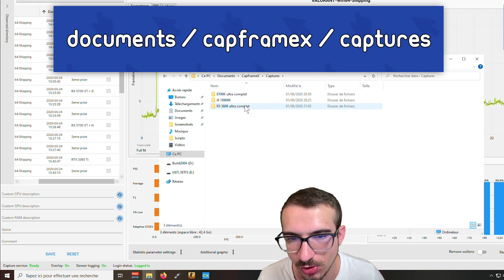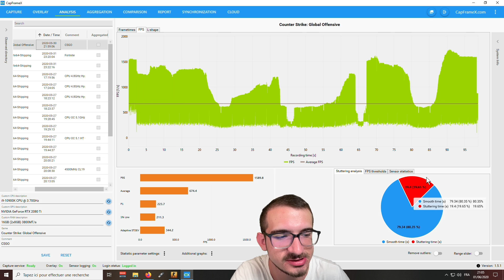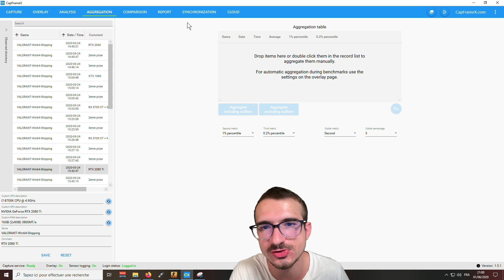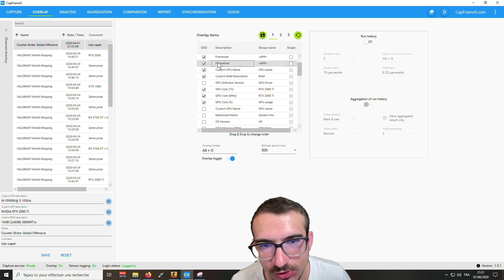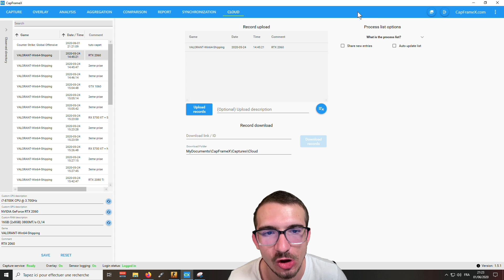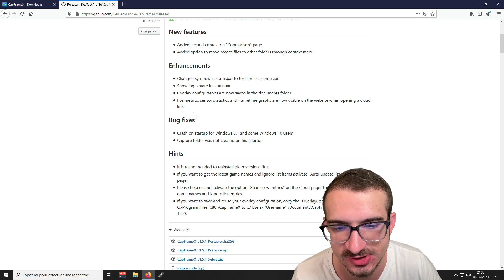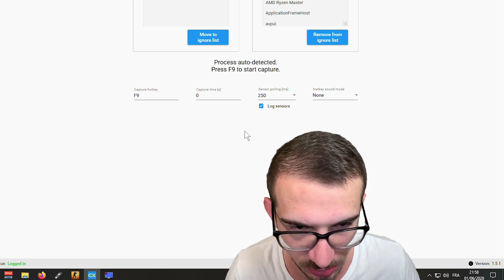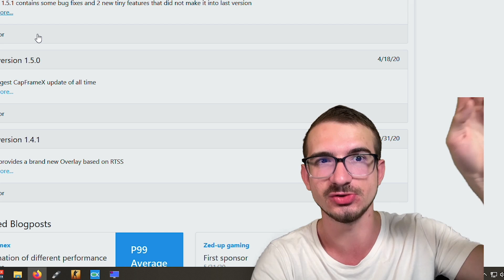LE LOGICIEL ULTIME pour BENCHMARK vos jeux - CapFrameX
CapFrameX est le logiciel parfait pour pouvoir benchmark vos jeux sans vous prendre la tête surtout si vous souhaitez aller vite.

Ce logiciel vous permet d'afficher vos FPS moyens, vos 1% low, l'utilisation de votre gpu ou votre processeur mais il vous permet également d'exploiter et comparer ces données et de les mettre en forme avec des graphiques, pas besoin d'Excel !

N'hésitez pas à vous rendre sur le site pour apprendre à mieux l'utiliser :